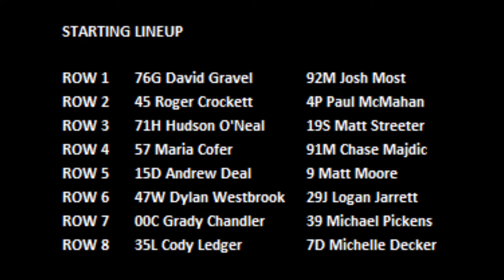2018 Chili Bowl - Thursday B Feature 2